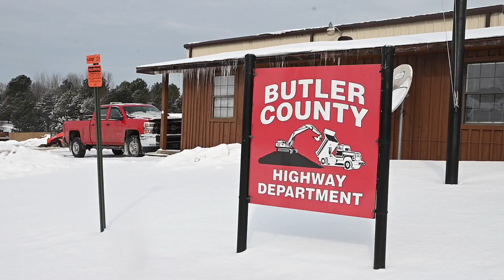BUTLER COUNTY ROAD EXAMPLEmov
EXAMPLE FOR DONNA AND PAUL